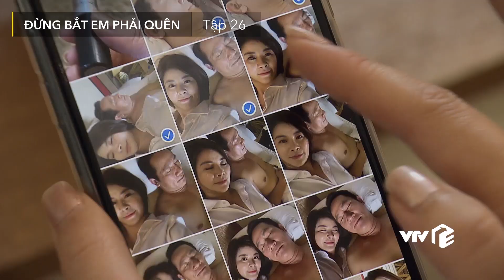Đừng bắt em phải quên tập 26| Bị từ chối, tiểu tam chơi trò hèn hạ tung ảnh nóng khiến bà cả suy sụp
Bị từ chối, tiểu tam chơi trò hèn hạ tung' ảnh nóng' với 'anh trai mưa' khiến bà cả suy sụp | Đừng bắt em phải quên tập 26